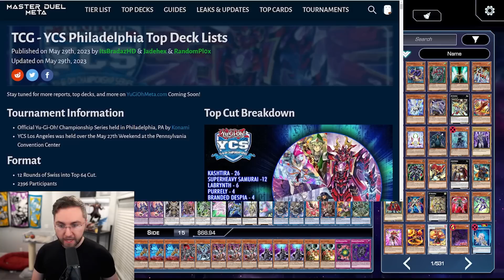New Pack Leaks! Everyone BEGGED for This Deck! [Yu-Gi-Oh! Master Duel]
✅ Install Raid for Free Mobile and PC and get a special starter pack with an Epic champion Tallia 🎉Log into the game for 7 days between now and July 24th and get a free legendary champion Artak